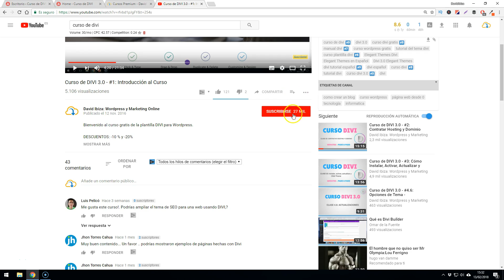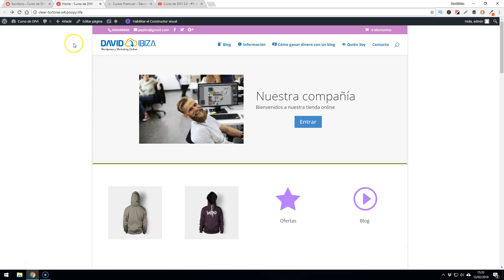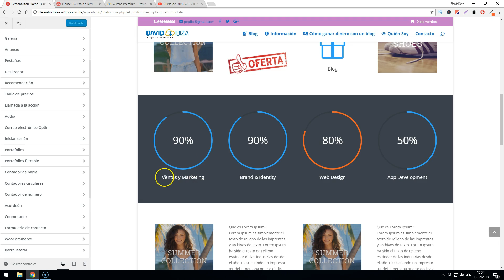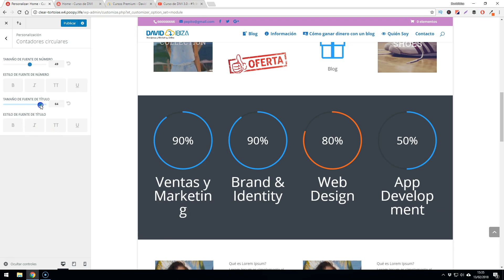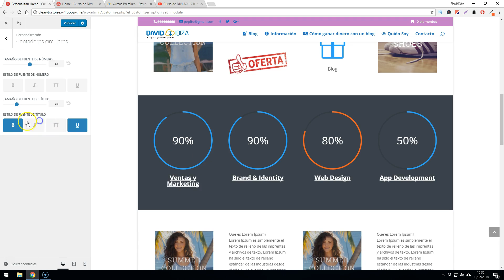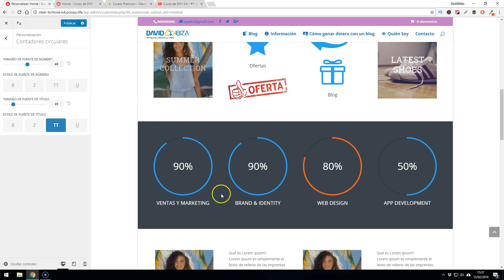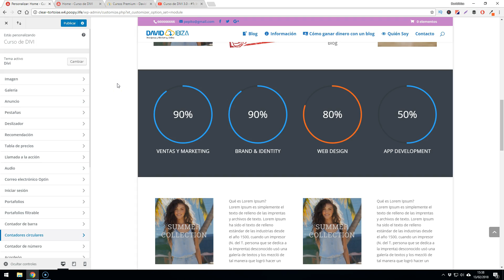Curso de DIVI 3.0 - #12: Personalizador de módulos - WordPress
Si te gusta DIVI como plantilla para Wordpress puedes seguir el curso de DIVI 3.0

Si estás buscando un Hosting para tu página web profesional aquí tienes un tutorial de cómo hacerlo paso a paso: